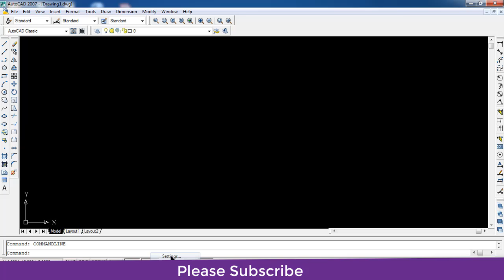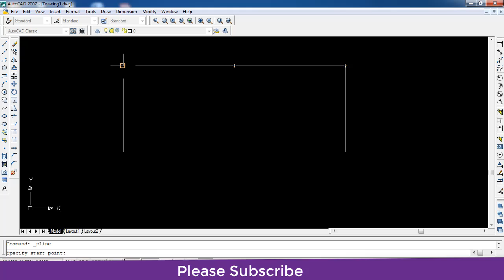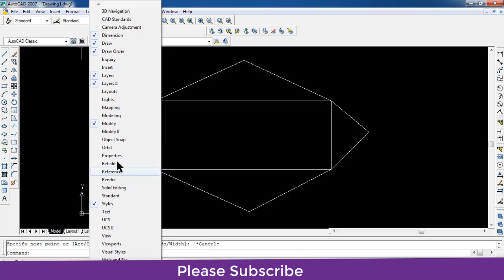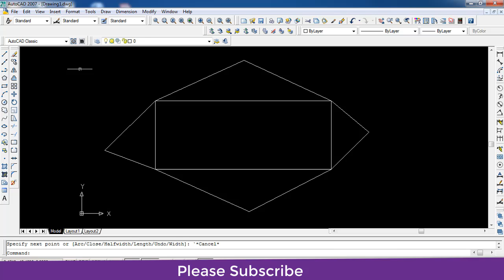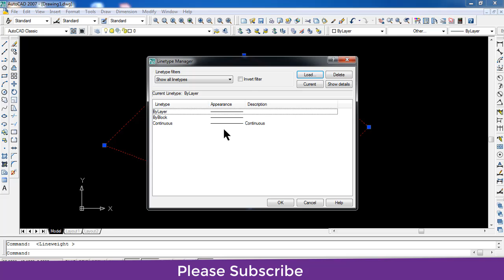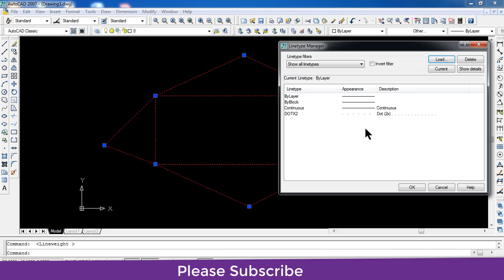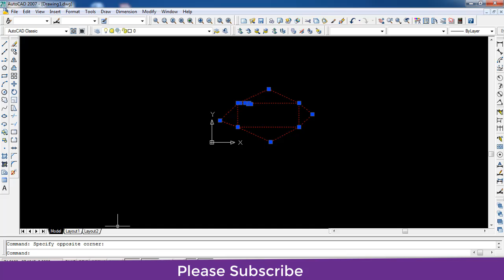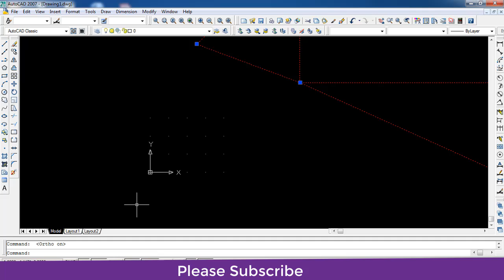AutoCAD Lecture 05: Settings of Snap, Osnap, Ortho, Polar & LWT